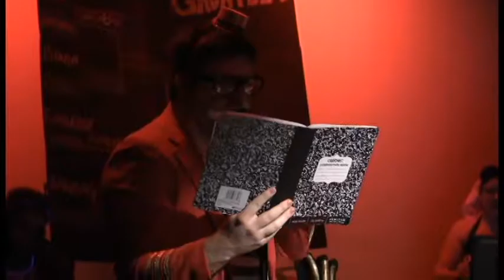FBW Presents The Gauntlet 2017: Round 5, Shit-Head the Clown vs. Space Casey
In this opening round of the semi-finals, Shit-Head the Clown gets vulgar and existential while Space Casey gets vulgar and...cosmic. CHECK IT!!